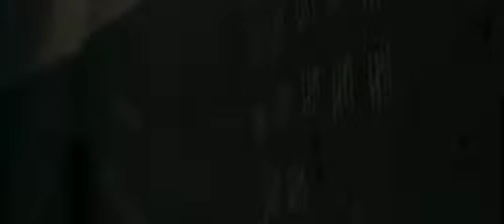June 26, 2022